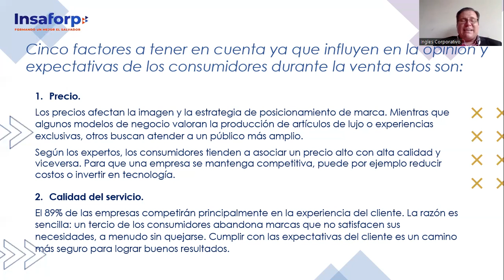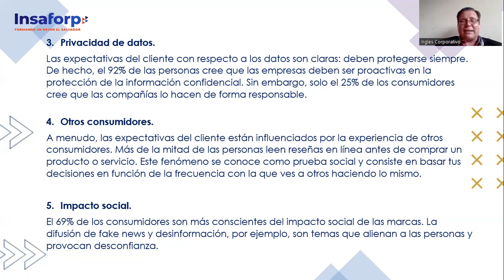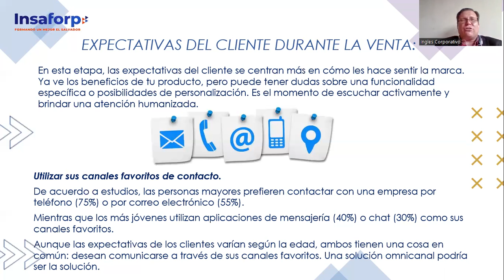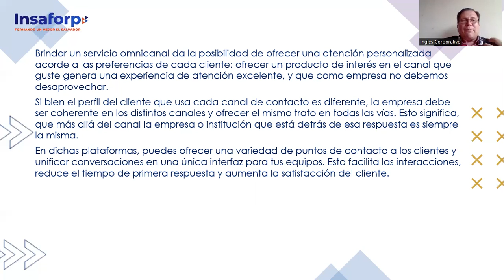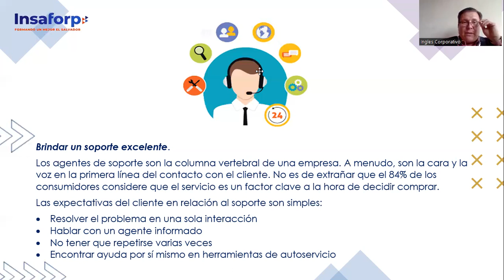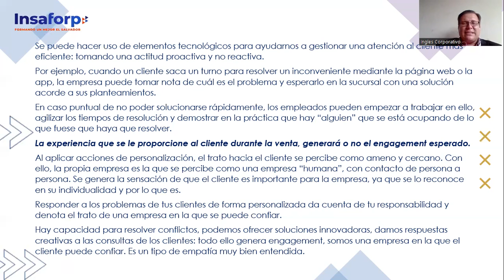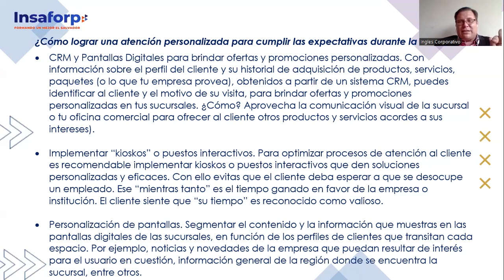3.2 EXPECTATIVAS DURANTE LA VENTA